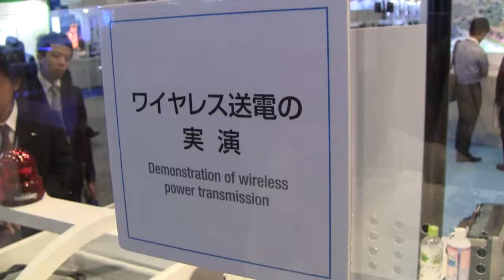ワイヤレス送電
CEATEC JAPAN 2011